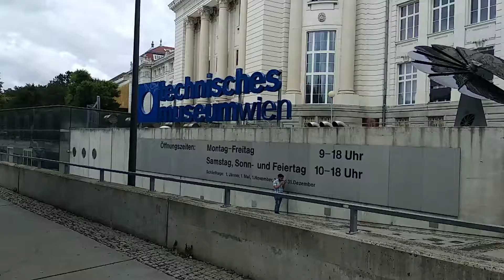Vyana texniki muzeyi